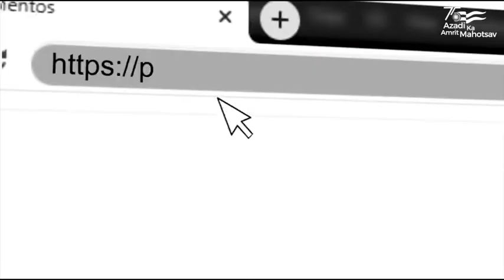Statue of Lord Vitthal at the PMMementosAuction2022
माननीय प्रधानमंत्री श्री @narendramodi जी को भगवान विट्ठल और माता रुक्मिणी की एक मनोरम मूर्ति भेंट की गई।

आपके पास इस ऐतिहासिक स्मृति चिन्ह को पाने और NamamiGange परियोजना में अपनी भागीदारी निभाने का अनोखा मौका है।